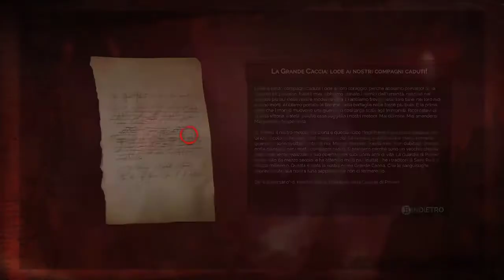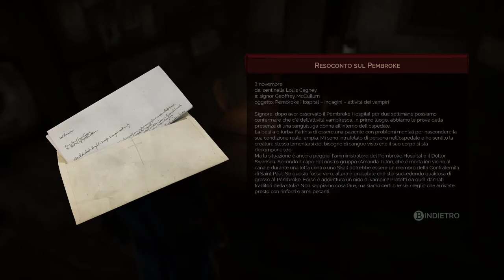Il posto di comando della Guardia di Priwen - Vampyr Ep. 10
Missione Secondaria: Obiettivo sbagliato.
La paziente Thelma Howcroft è giusto un pizzico paranoica, crede di essere un vampiro. Crede altresì che dei cacciatori la stiano spiando per ucciderla e ci ha chiesto di risolvere la situazione o quantomeno di dare un'occhiata.